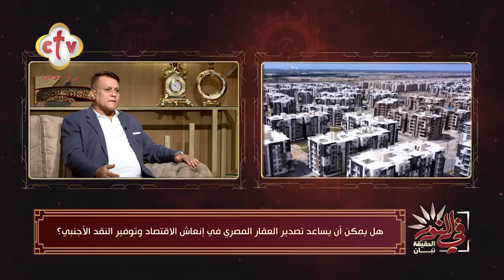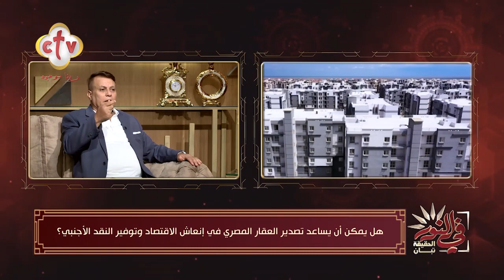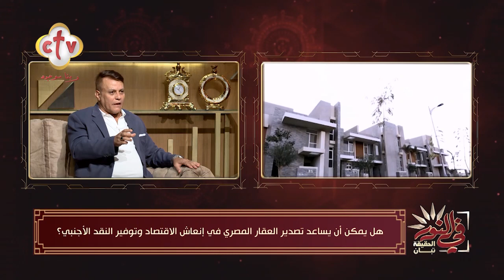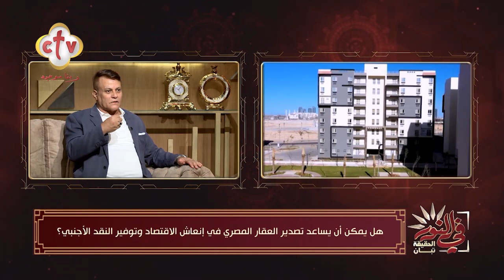هل يمكن أن يساعد تصدير العقار المصري في إنعاش الاقتصاد؟ | برنامج في النور | 19-8-2023